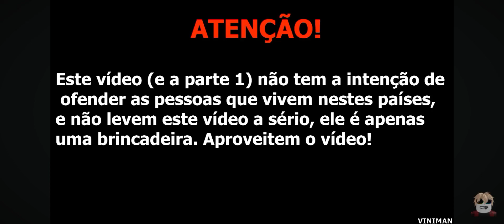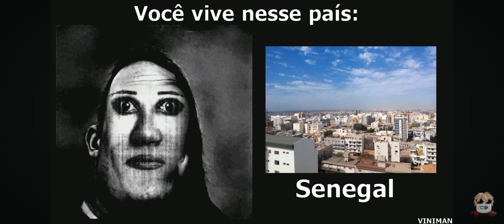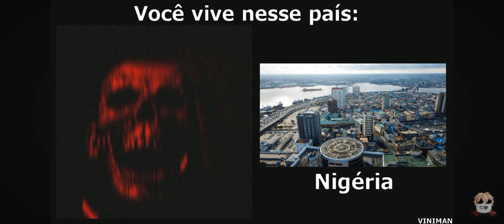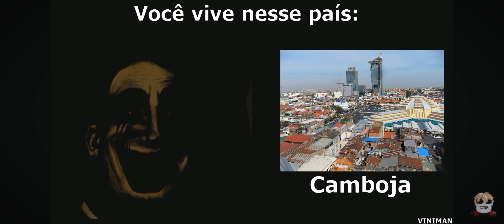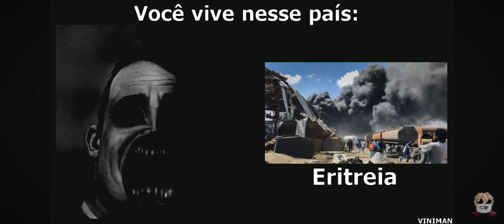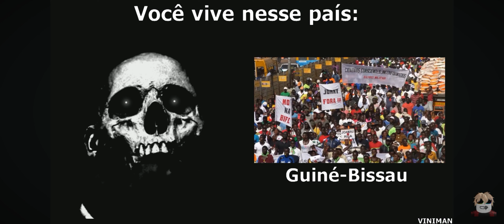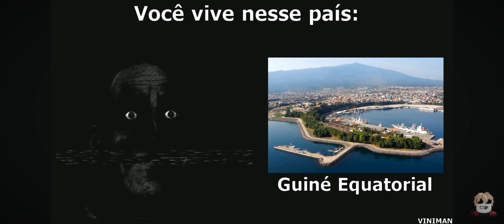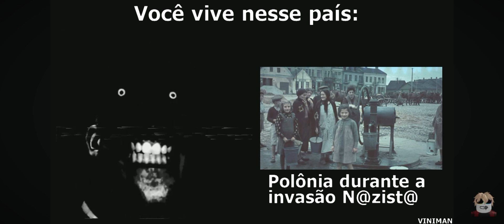Sr incrível ficando perturbando e ficando feliz